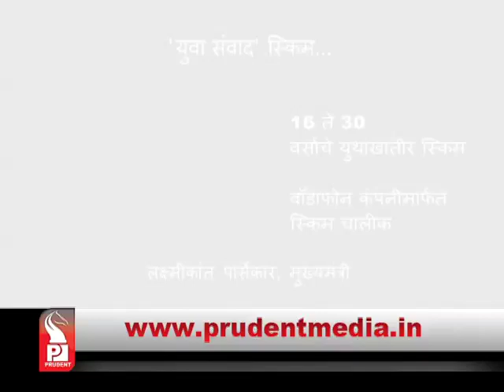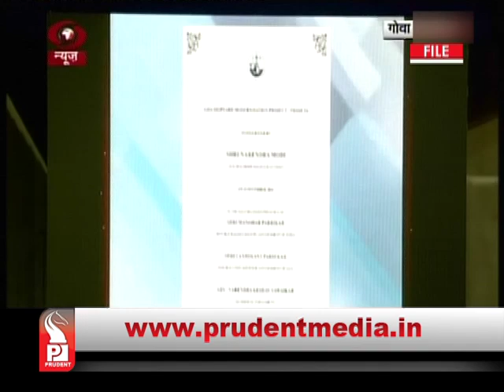Prudent Media konkani News_ 05 December16_ Part 02